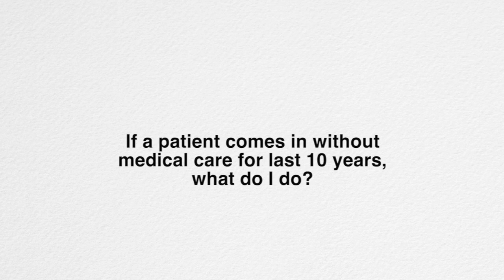How Does Medical Cannabis Relate To Schizophrenia | Medical Marijuana Experts At DocMJ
Symptoms that appear in patients with schizophrenia are a lost sense of reality, hallucinations, and speech problems. Ongoing research has found cannabis has antipsychotic effects, helping the brain and nervous system to regulate neurons that transmit messages to the rest of the body. While the research is ongoing, it has been found that cannabis has antipsychotic effects on the brain. It helps in the ability of the nervous system to connect all the neurons and transmit appropriate messages to the body parts. Thus, a study concluded that cannabis can play a vital role in the treatment of schizophrenia.

Dr. Jack Rothman discusses schizophrenia, and how medical cannabis might effectively treat patients with schizophrenia. He also answers a question about how he deals with patients without recent medical history or records.